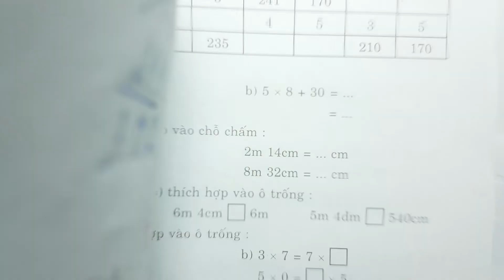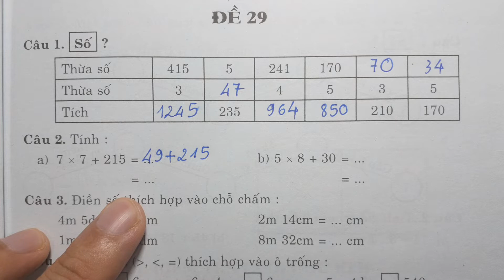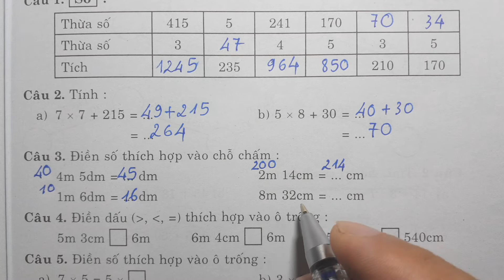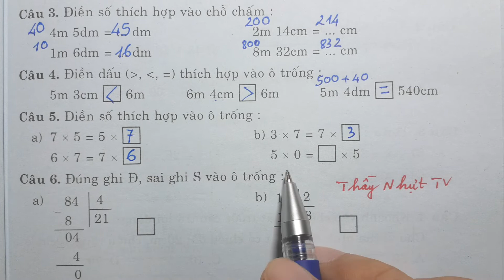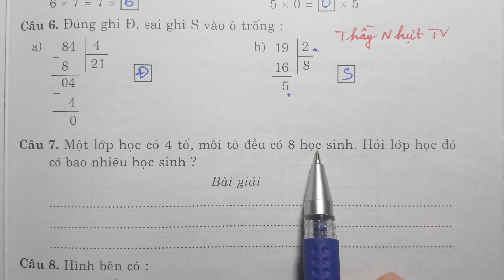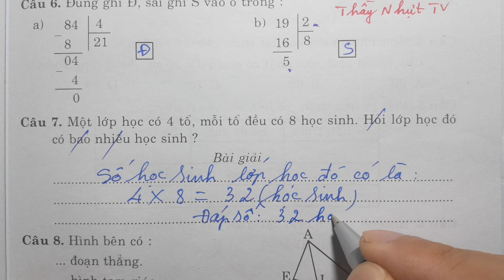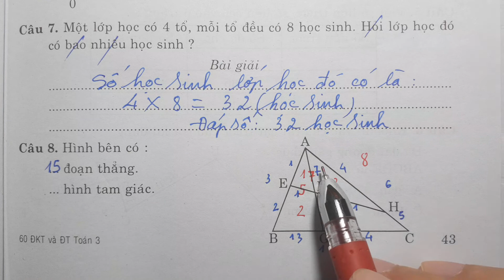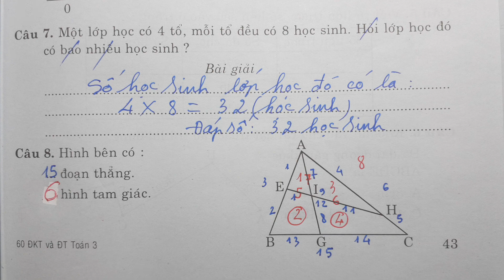60 ĐỀ KIỂM TRA VÀ ĐỀ THI TOÁN LỚP 3 - GIỮA HỌC KÌ 2 - ĐỀ 29 - Thầy Nhựt TV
BLOG KHÁC:
60 ĐỀ KIỂM TRA VÀ ĐỀ THI TOÁN LỚP 3 - GIỮA HỌC KÌ 2 - ĐỀ 29 - Thầy Nhựt TV